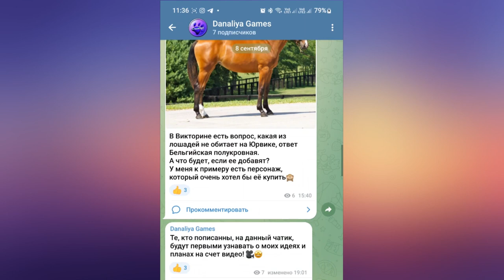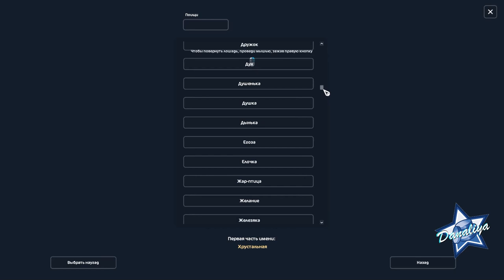Покупка Дартмурского пони |Star Stable Online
Маленькое хлебное тело)))